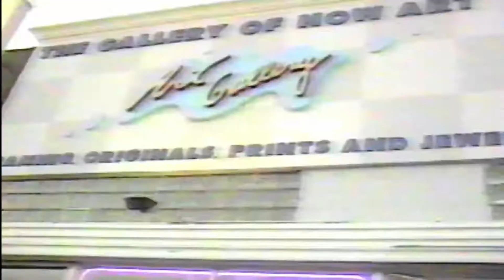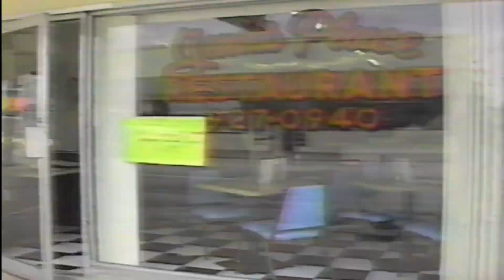Stanford Slutsky 1989